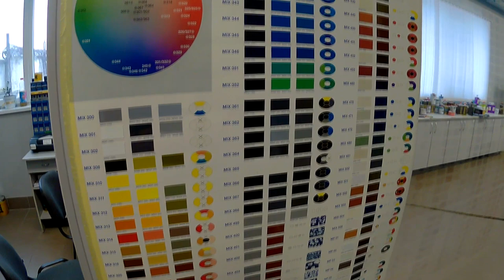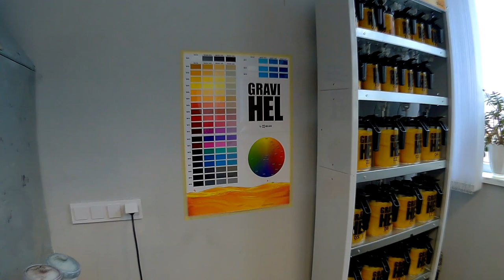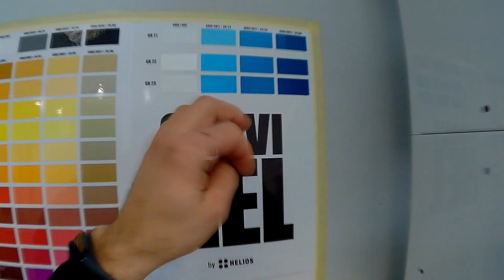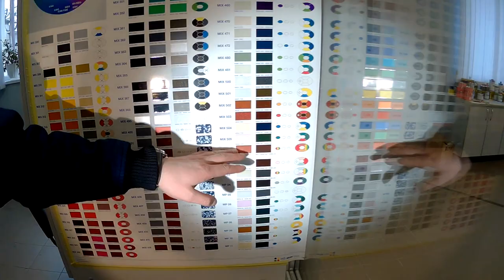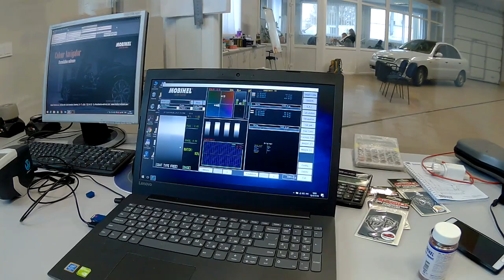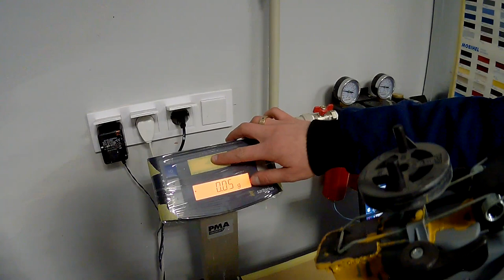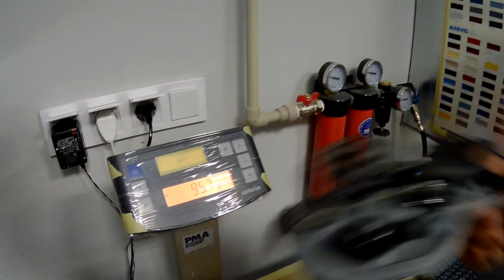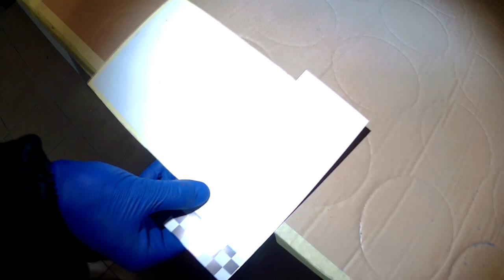Колористика от Mobihel. ознакомление с материалом и технологией колористики.